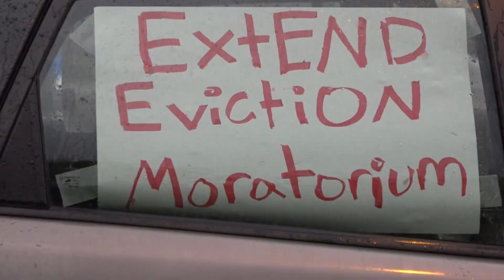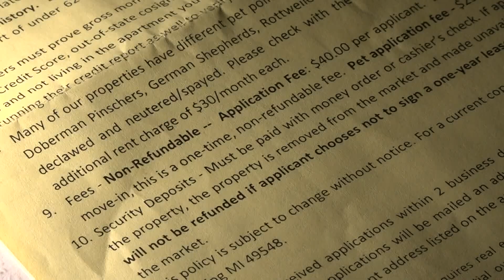Michigan's eviction suspension expires this week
As Gov. Gretchen Whitmer loosens restrictions that have been in place for weeks since the COVID-19 outbreak, the executive order that temporarily suspended evictions across the state of Michigan is set to expire on June 11 at 11:59 p.m. The governor first issued the order at the end of March.

On Tuesday, he groups No Rent Michigan and the Grand Rapids Tenant Union teamed up to hold a car rally on the southeast side of Grand Rapids. The protest at Garfield Park was calling on Gov. Whitmer to extend the moratorium on evictions.